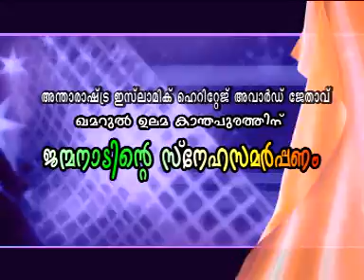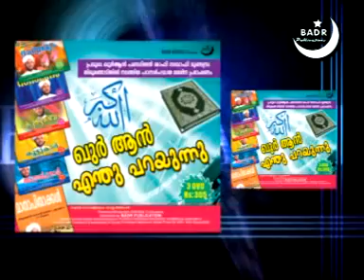പാനൂര് സമ്മേളനം │ Panoor Sunni Sammelanm │ Sunni Conference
About J Media
J Media Is YouTube Channels Introduced Islamic Devotional Talk In Malayalam Language . . In This Channel There Are Many Facilities For Clearing Doubts About Islam. In This Channels There Is A Special Talk In Islamic History . We Hope That This Channels Will Be Extremely Helpful For All Who Know Malayalam Language Including Women And Children.